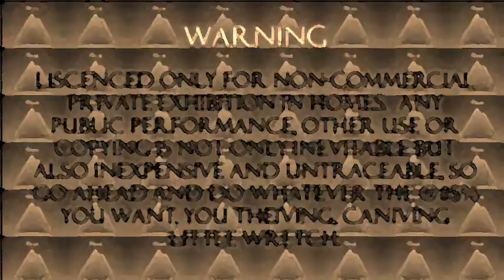(NOT MY VIDEO) PARADON FAILURE PRESENTATION 500000000000000000000 TIMES MORE SCARIER! (RE-FIXED^2)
Made by: PiaNO! (a.k.a GLaDOS996, AlexTheSavior2)

NOTE: This is my first test of 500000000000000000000 TIMES MORE SCARIER! in Windows Movie Maker 2.6.